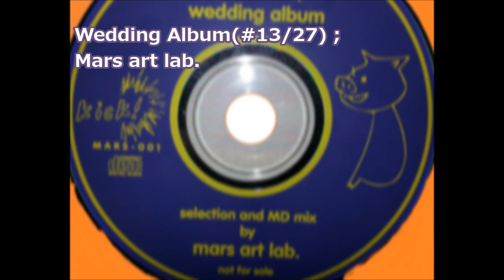Wedding Album(#13/27) / Hibiki Tokiwa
Wedding Album(#13/27) ;
Mars art lab.
Hibiki Tokiwa
1994 (Not for sale)
常盤響 (Shibuya,Tokyo)